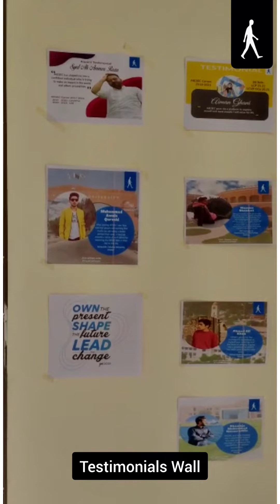AIESEC in Multan held their recruitment drive at NFC. Have a look at it how it went 🌟